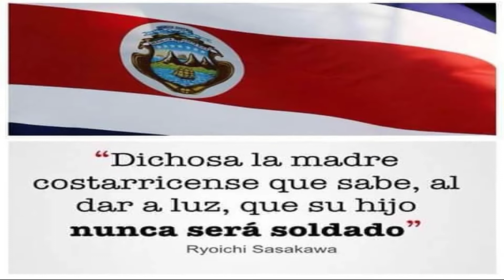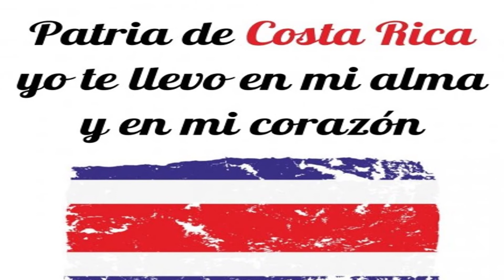FRASES DÍA INDEPENDENCIA COSTA RICA 15 DE SEPTIEMBRE HIMNO NACIONAL DE COSTA RICA SIN COPYRIGHT